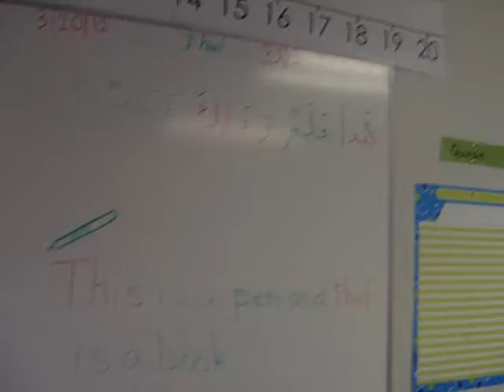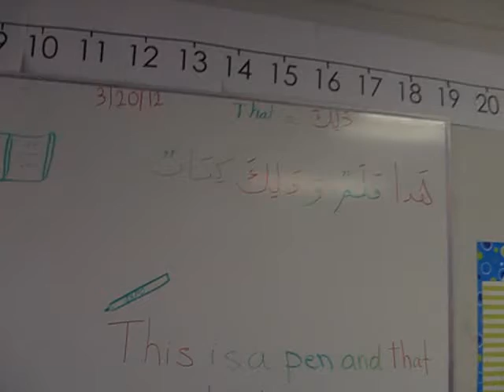Little Teachers: Amayah Teaches Arabic Language Class